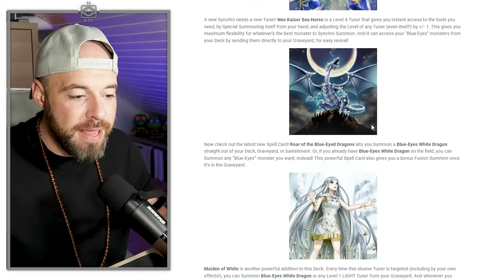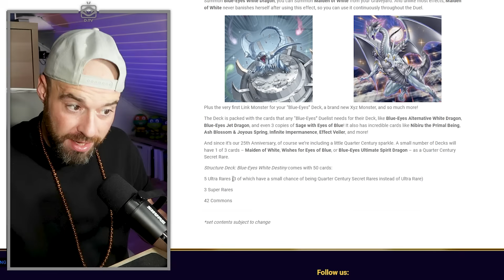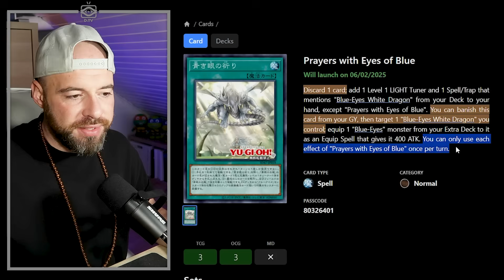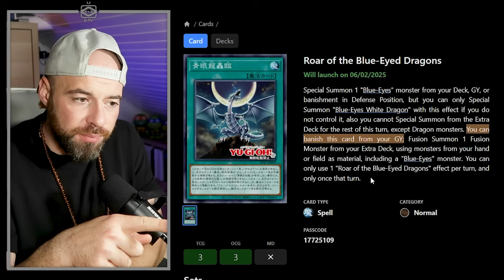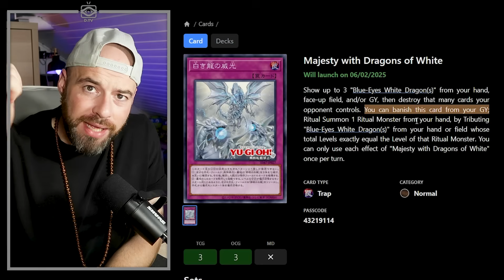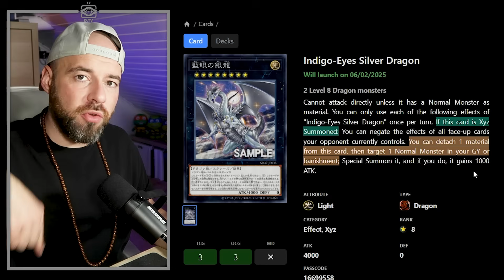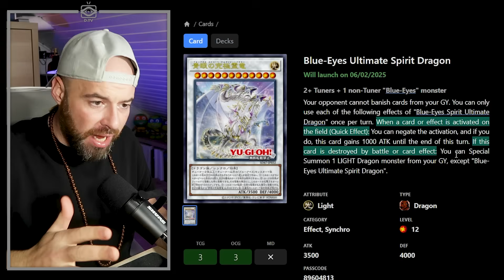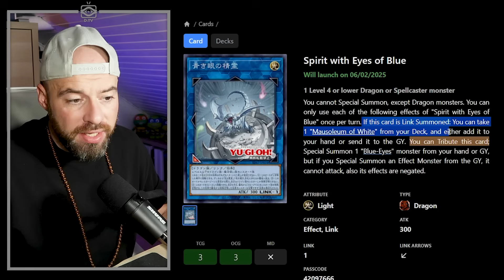Structure Deck: Blue-Eyes White Destiny | ALLES WAS DU WISSEN MUSST | Spoiler | Yu-Gi-Oh!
TCG Produkte bei Divine Cards